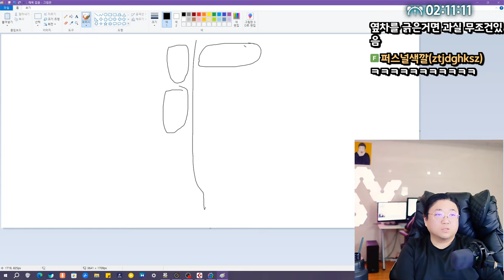이중주차했다가 ㅈ된 사람 (24.09.26-2)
0:00 ★이중주차 포르쉐 사고
15:40 민도 좋은 동네에서 살아야 하는 이유
30:00 롯데캐슬과 루원시티 SK
38:00 이뻐 죽겠다내가
38:13 코트의 이상형

[음원출처]